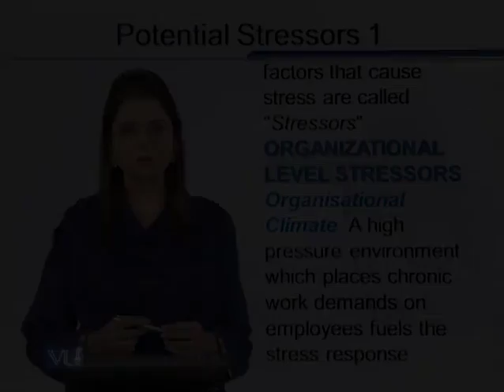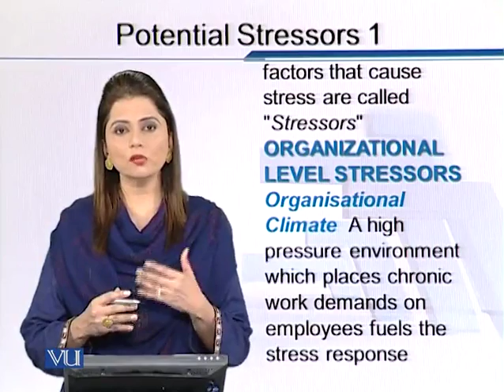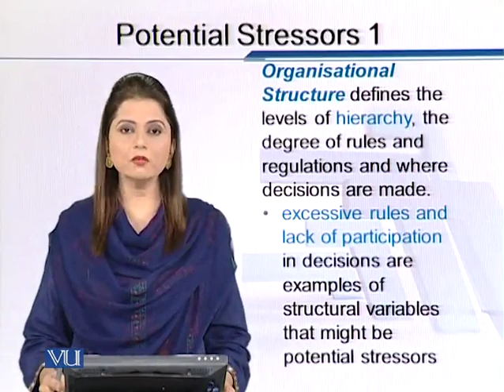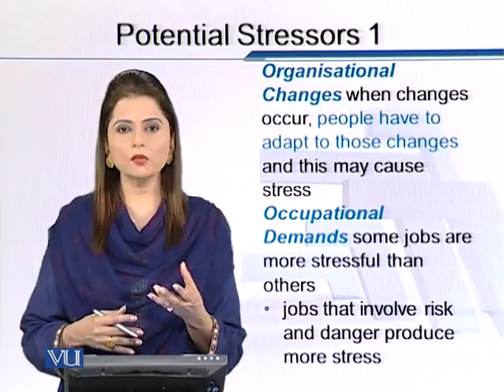EDU602_Topic214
Topic: 214